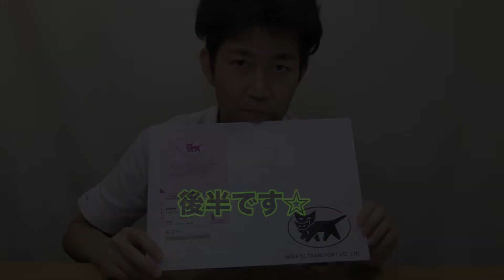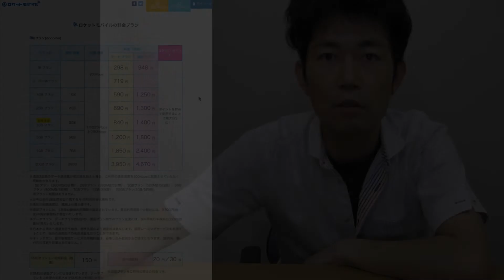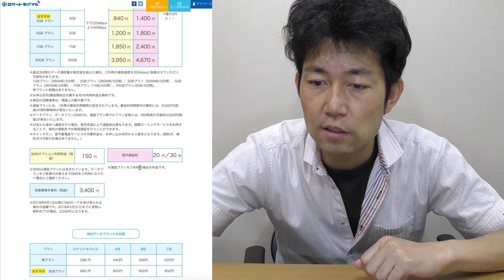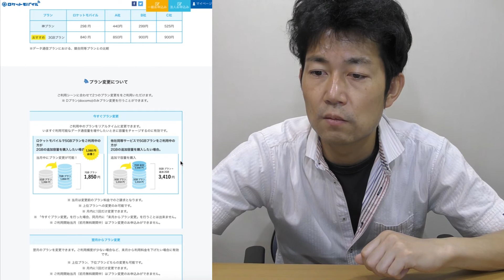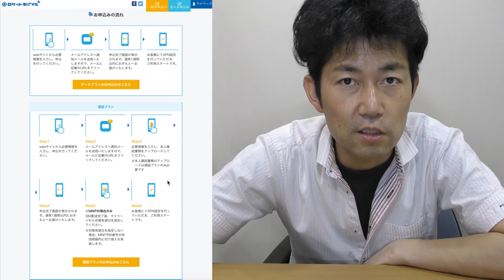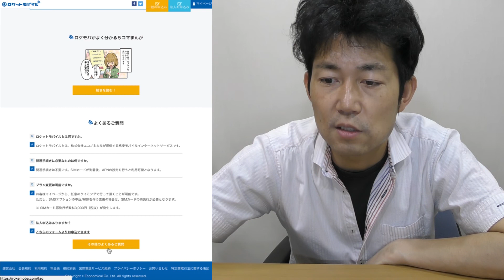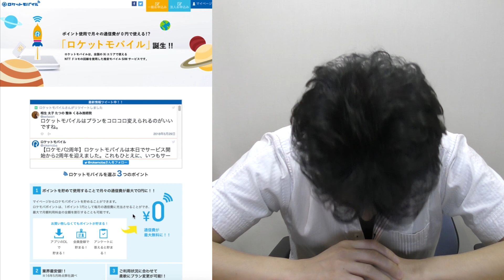【格安SIM】ロケットモバイルを契約してみた☆ 『後半 速度測定編』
友達招待コード：HRZUDNYGXM

Echo Spot (エコースポット) - スマートスピーカー with Alexa
ブラック
ホワイト

Echo Plus  スマートホームハブ内蔵  ブラック
Echo Plus  スマートホームハブ内蔵  ホワイト

Fire 7 タブレット (7インチディスプレイ) 8GB

Amazon Fire TV Stic 1000円OFF

Amazon Fire TV - 4K・HDR 対応

使用機材
HTC U12+